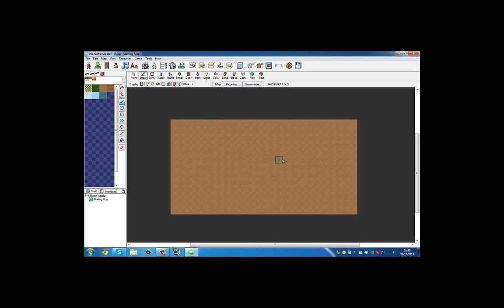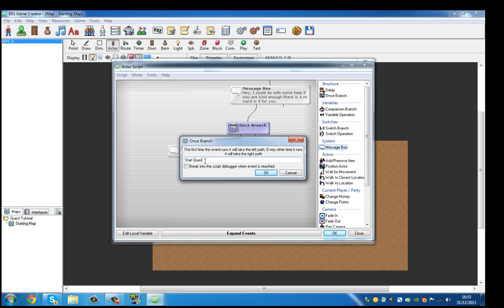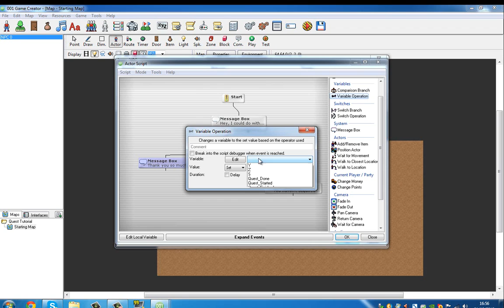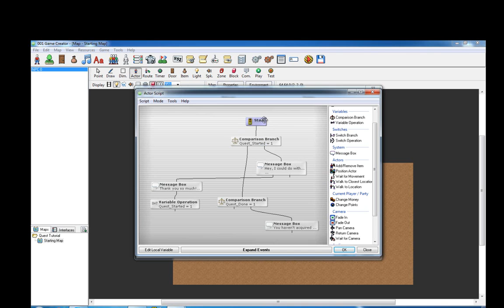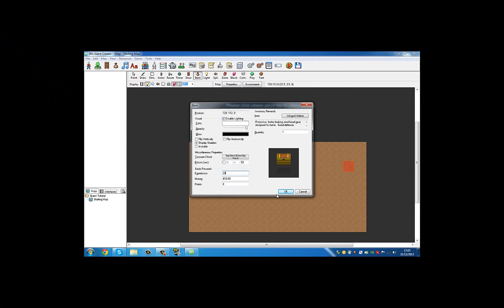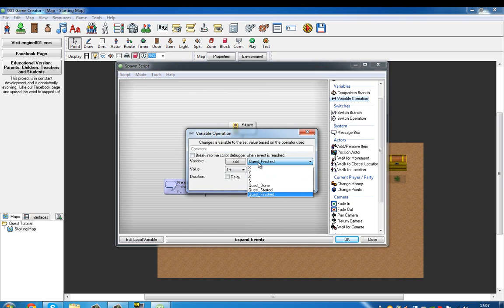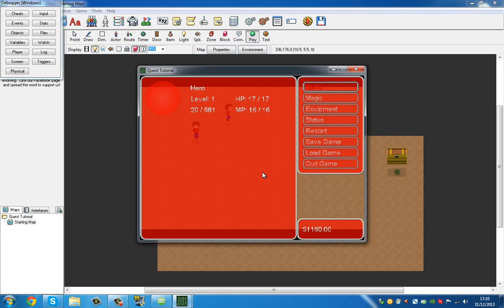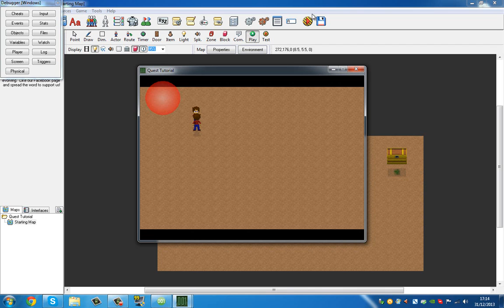001 Game Creator - Quest Tutorial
- Description Below - Join RPM Today to become a youtube partner in no time with awesome people!

DESCRIPTION
Ok big description here, first happy new year and i hope 2014 brings good luck to you all, second im sorry about the quality of this video, camtasia decided to put some sort of zoom in the video when i didnt ask it to, thirdly i have no intro / outro yet as i didnt back it up and i have a brand new gaming computer so this means that i will be doing some gaming videos which i would be happy if you would check them out and tell me what you think! So with all that said, im reinstalling everything so some videos like this one may take the p**s when editing, i hope you can understand and im sorry for any inconvenience and it should be sorted real soon. I wish the best of look to you in 2014 and please subscribe to keep up to date with my tutorials who knows you may even learn something new and cool! - Fozzy